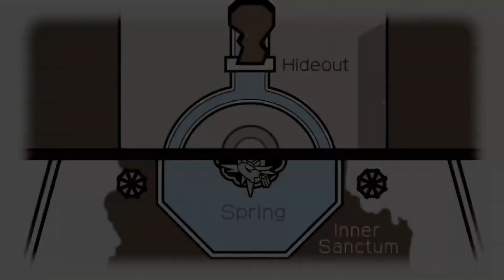Apollo Justice: Ace Attorney Trilogy | Spirit of Justice | Episode 3: The Rite of Turnabout Part 7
Product provided in this video by CAPCOM! If you enjoy this, please be sure to do these 5 things: LIKE. It helps. Want to be more awesome? Not mandatory but it's always appreciated.

Phoenix Wright: Spirit of Justice | Episode 3: The Rite of Turnabout Part 7

It's trial time.

This time the battlefield has gotten much worse for us. How bad, let's just say that they're up a creek without a paddle. Nick not only needs to figure out what's the truth between these two cases and fast. If you think that's bad, just you wait. Believe me. This is only the first part.

Part 8 is the conclusion of it all.

Case 3: The Rite of Turnabout

After many years, Phoenix and Maya are finally reunited in Khura'in. However their reunion is short lived. A priest that was helping Maya in completing her training is found dead during a ritual. Maya is charged in the murder of the priest and despite the risk, Phoenix takes up Maya's case to clear her name. Nayuta takes him on and as the battle between attorney and prosecutor rages, rumblings of a revolution begin to grip the country. What will happen? Will war emerge? Will Phoenix be able to save Maya... again?